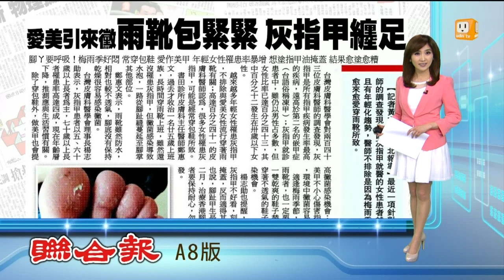【2014.06.06】長時間穿雨靴 小心灰指甲纏足 -udn tv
梅雨到來，全台進入灰指甲高峰期。最近一項針對皮膚科醫師的調查發現，灰指甲就醫的女性患者越來越多，而且有年輕化趨勢，醫師不排除是女性越來越愛穿雨靴所致。完整內容 , FB , Twitter , G+